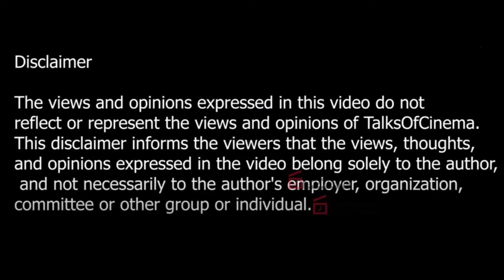நீயெல்லாம் ஏன்டா நடிக்க வந்த அப்படினு !😢🙏| Ninaithale Inikkum Serial Actor Anand Selvan | Photo Card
| TOC | TalksOfCinema | Talks Of Cinema